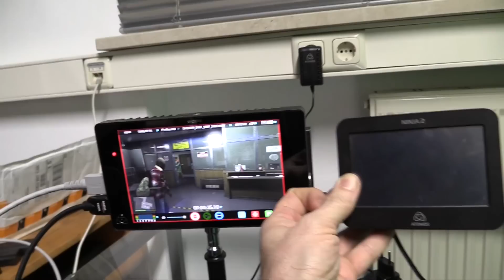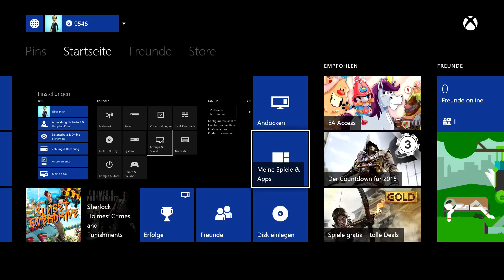Shogun Auspack shogun auspackvideo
Das letzte Auspackvideo aus unserer Weihnachtsaktion 2014: Kurz vor dem Jahresende öffnet Jörg Langer ein Geschenkpäckchen mit dem Shogun-Aufnahmegerät, das in Zukunft die technische Qualität unserer Konsolen-Screenshots und -Videos noch besser machen wird.